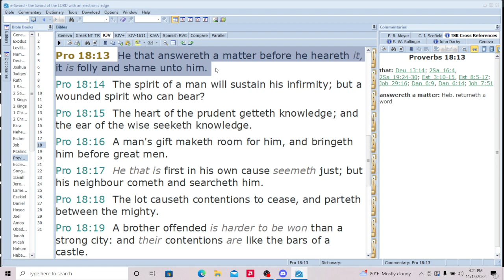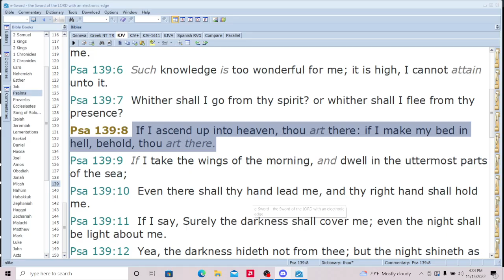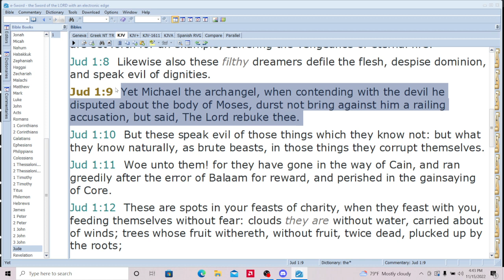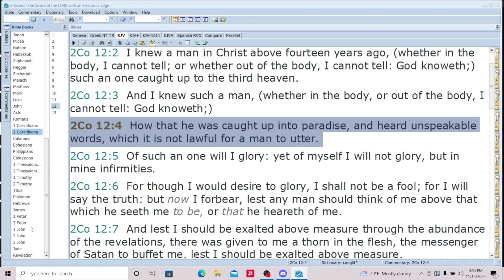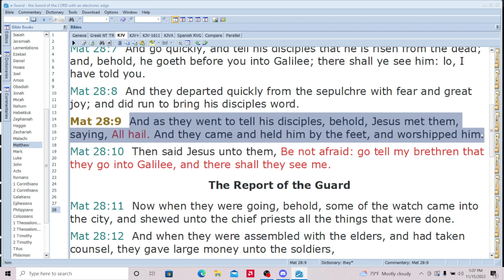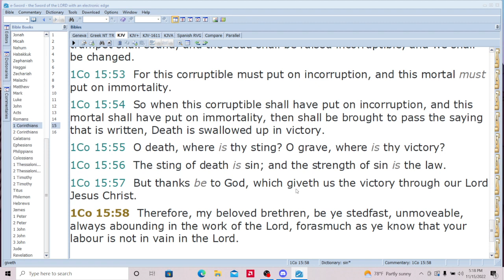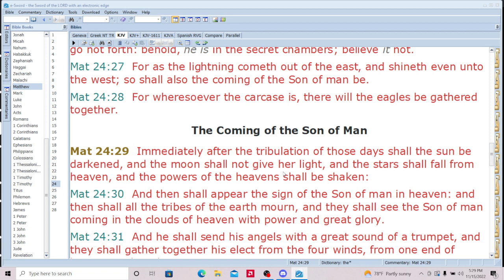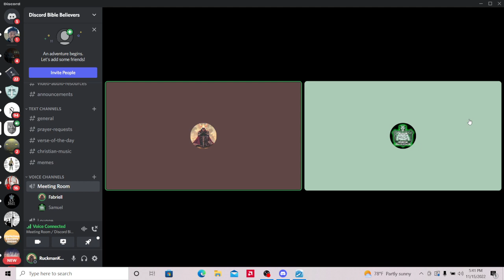The 17 Raptures Of The Bible Study By Bro Samuel (Check Description for outline)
The Seventeen Raptures in the King James Bible
1. Adam (Genesis 2:15).
2. Enoch (Genesis 5:24).
3. Moses (Deuteronomy 34:5-6; Jude; Matthew 17:1-4; Revelation 11:3-6).
4. Elijah (2 Kings 2:11).
5. Ezekiel (Ezekiel 3:12).
6. Ezekiel (Ezekiel 11:1).
7. Ezekiel (Ezekiel 37:1).
8. Jesus (Mark 1:9-13).
9. Jesus (John 20:17 cf. Matthew 28:9; Luke 24:39).
10. Jesus (Acts 1:8-9).
11. Philip (Acts 8:39-40).
12. Paul (2 Corinthians 12:2-4).
13. John the beloved (Revelation 4:1-2).
14. Church (1 Corinthians 15:51-54; 1 Thessalonians 4:13-18)
15. Two Witnesses (Revelation 11:11-12; possibly also the 144,000, see Revelation 7 & 14)
16. Tribulation Saints (Matthew 24:27-31).
17. Man Child (Revelation 12:5).
Seven Successful Trips to Outer Space
1. Moses (Deuteronomy 34:6).
2. Paul (2 Corinthians 12:4).
3. John (Revelation 4:1).
4. Jesus (John 20:17).
5. Enoch (Genesis 5:24).
6. Elijah (2 Kings 2:11).
7. Jesus (Acts 1:11).

Study Was Done By Bro Samuel Here is His Youtube channel